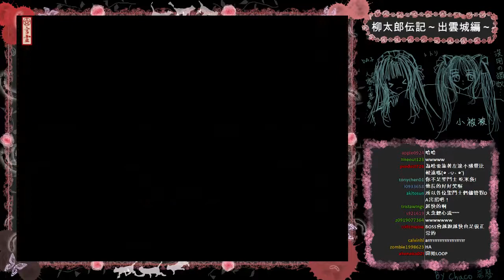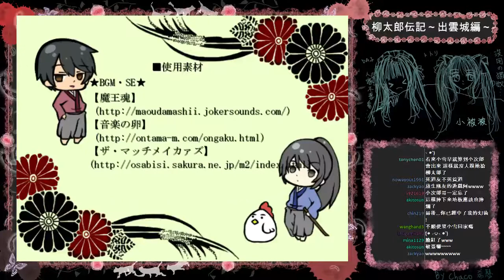[DA實況] 恐怖- 柳太郎伝記～出雲城編～ Part.5 End